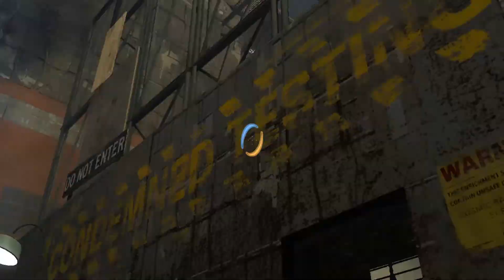Wheatley Bize ne yaptın Portal 2 Bölüm 3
merhaba arkadaşlar bugün sizlere portal 2 bölüm 3 çektim iyi seuirler